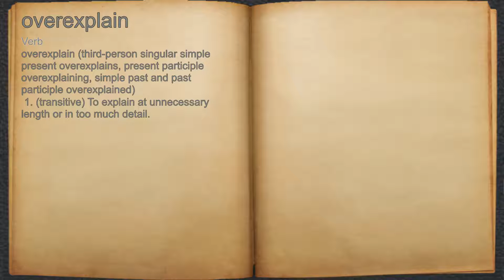What does overexplain mean?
A spoken definition of overexplain.

Intro Sound:
Typewriter - Tamskp